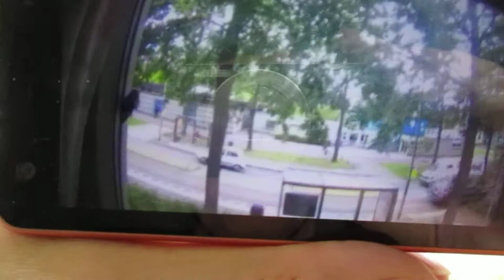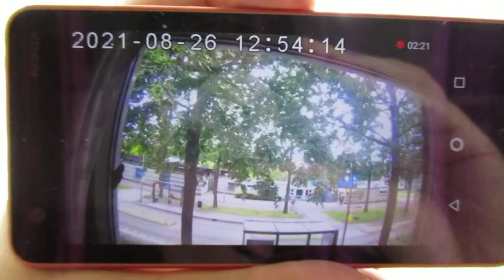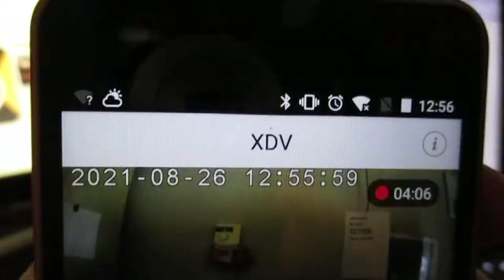Meer action-camera (Dutch)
Meer actiecamera-experimenten